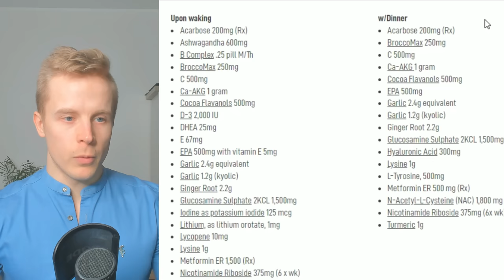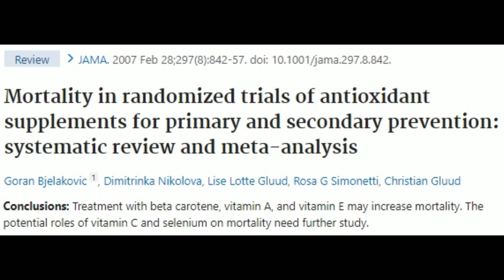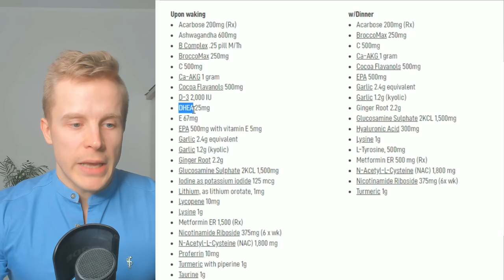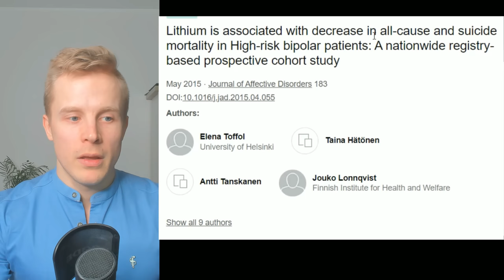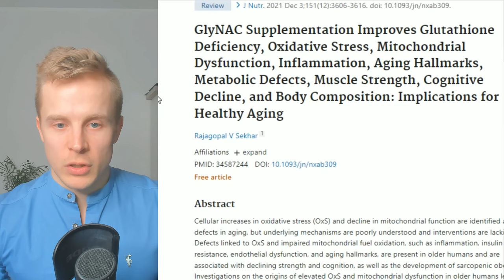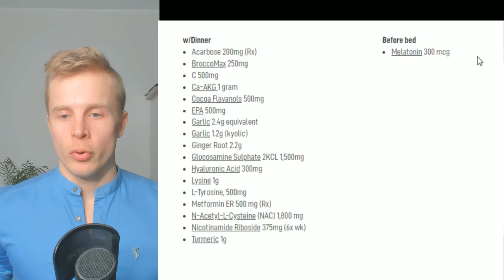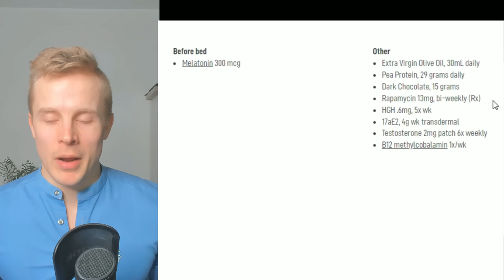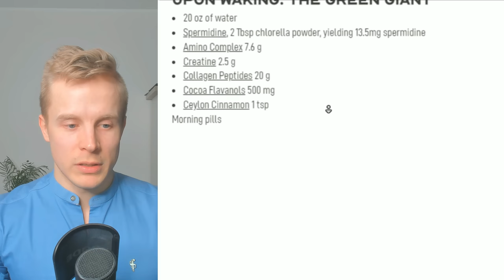He Takes 105 Pills a Day to Reverse Aging - Reviewing Bryan Johnson Supplement Stack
Timestamps:
00:40 Acarbose
02:58 Ashwagandha
05:16 Vitamin C
05:38 Ca-AKG
07:11 Cocoa Flavanols
08:20 DHEA and Testosterone Patch
10:44 Glucosamine
11:45 Lithium
13:03 Metformin
13:58 Nicotinamide Riboside
14:55 NAC
21:00 Melatonin
22:00 Other Supplements
27:39 Spermidine